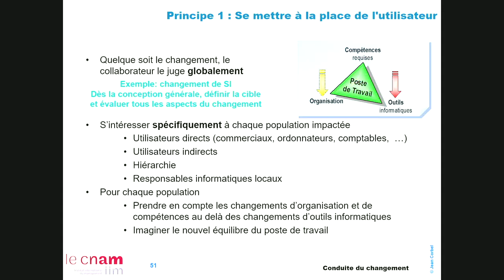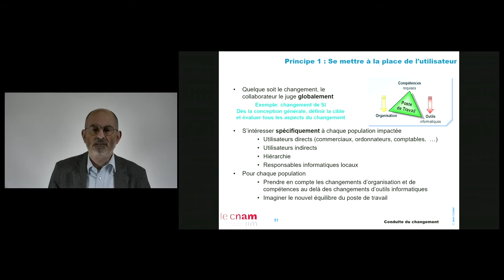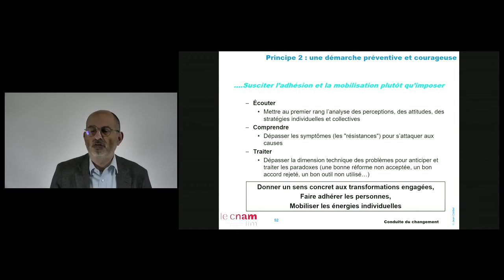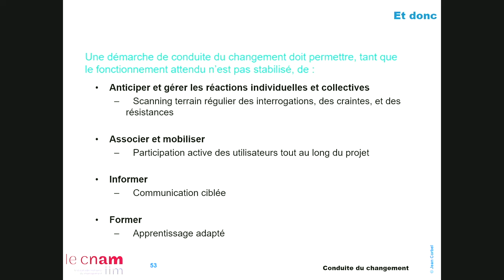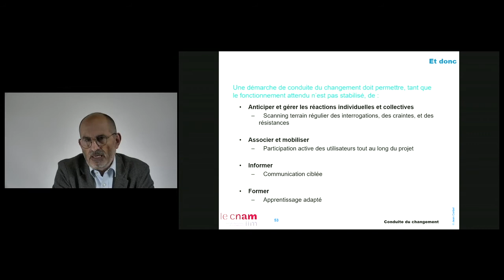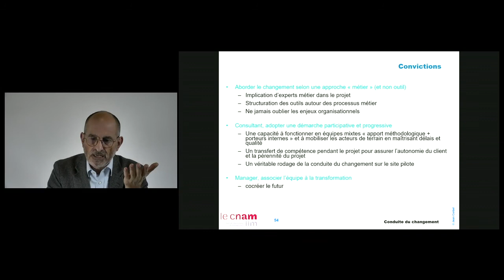12 - Quelques convictions en terme de conduite du changement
Tout est dans le titre. Juste un partage de mon expérience. Et de celles de quelques camarades.
Salut, Catherine!